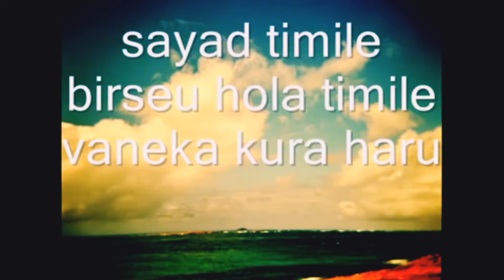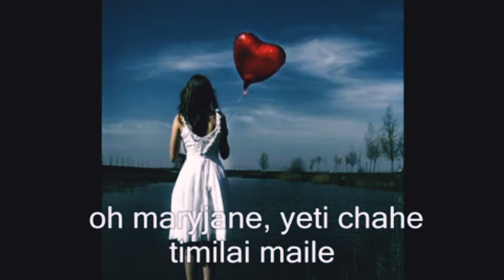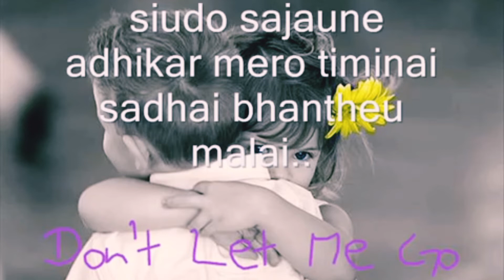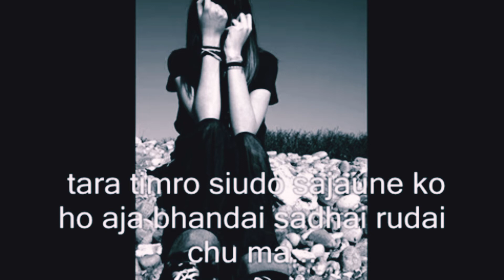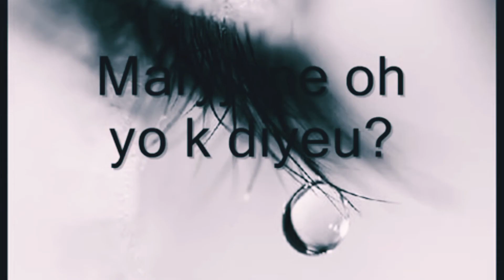Maryjane - Dibya subba lyrics and karaoke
Description

This is my original vocal , if any author or copyright owner has an issue with any of the material in this channel , please cantact me , and I will removed it immediately

Rato ra chandra surya = nepathey band this is my own voice ,